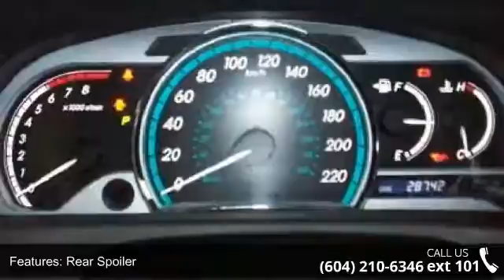2014 Toyota Venza ALL WHEEL DRIVE--JUST LIKE NEW -- ONLY ...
2014 Toyota Venza ALL WHEEL DRIVE--JUST LIKE NEW -- ONLY 28000 KILO Condition: Used Mileage: 28000 Exterior Color: Black Doors: 4 Stock: KL059968 Cylinders: 4